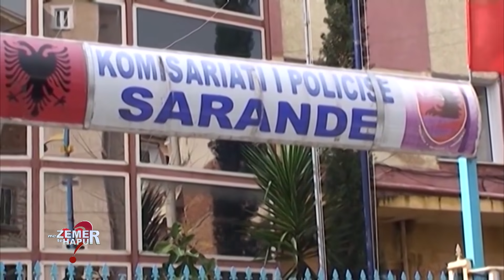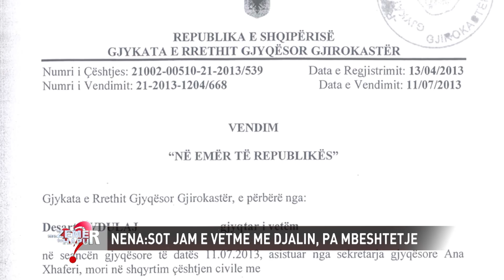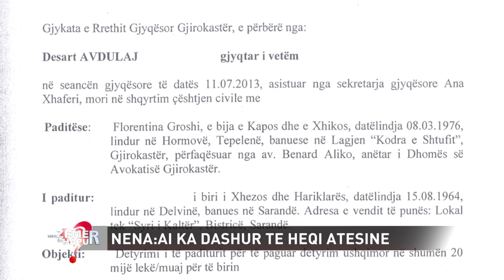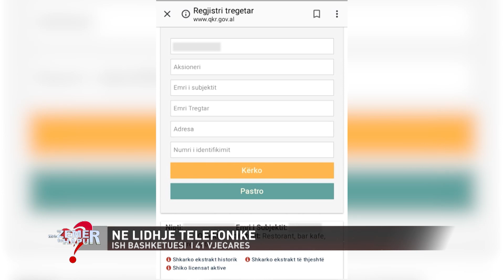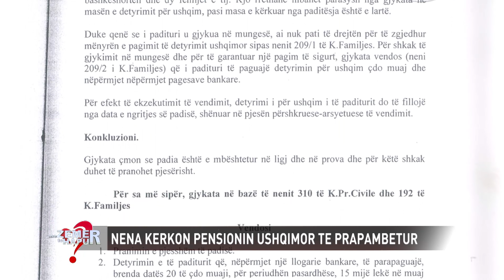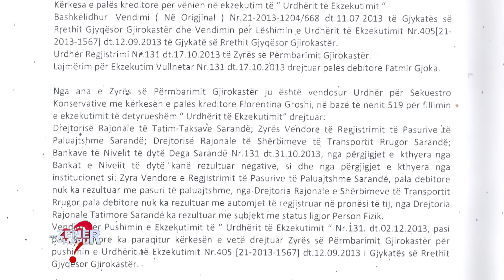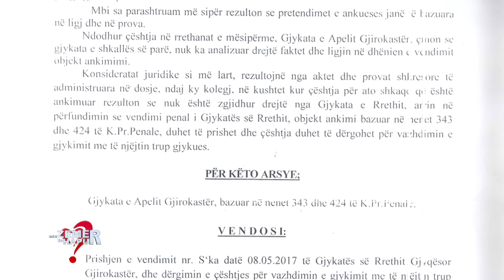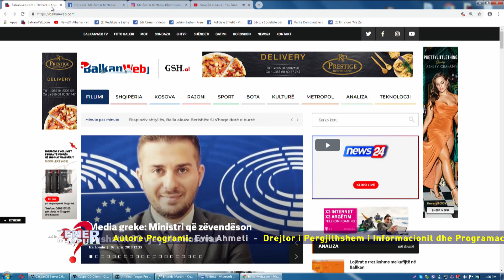"Djalin nuk e ke me mua", historia e trishtë e 41 vjeçares: Më refuzon pensionin ushqimor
7 janar, 2019
Historia e një nënë 41-vjeçare është bërë sot pjesë e emisionit “Me zemër të hapur” të moderatores Evis Ahmeti. Gruaja nga Gjirokastra pretendon se prej vitesh nuk ka përfituar pension ushqimor që babai  fëmijës duhet t’i jepte për djalin i cili sot është 13 vjeç, ndërsa ish bashkëjetuesi i saj nga ana tjetër  nuk pranon atësinë e djalit,dhe  e cilëson gjithë historinë me të një gabim njerëzor.

Në vitin 2002 gruaja asokohe punonte në një bar restorant. Aty filloi edhe njohja me partnerin e saj i cili ishte edhe sipërmarrësi i biznesit ku ajo ishte e punësuar. Më pas çifti vendosi të bashkëjetonte. Por kontradiktat e shumta si dhe dhuna bëri që Florentina shtatzënë të largohej nga banesa e përbashkët.